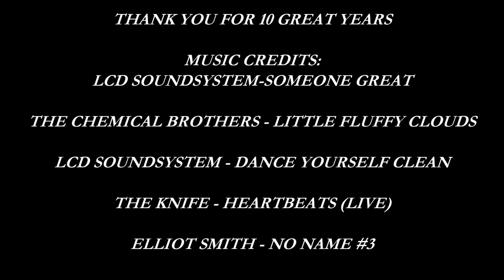MVRHS VARSITY SAILING 2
MVRHS Varsity Sailing from 2007 -to- Present

Musical credits:
LCD Soundsystem - Someone Great, and Dance Yourself Clean
The Orb - Little Fluffy Clouds
The Knife - Heartbeats (Live)
Elliot Smith - No Name #3